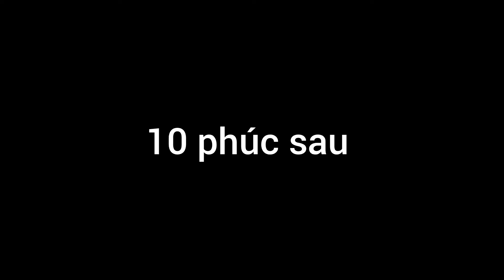Cách nấu đùi gà kho miếng cay